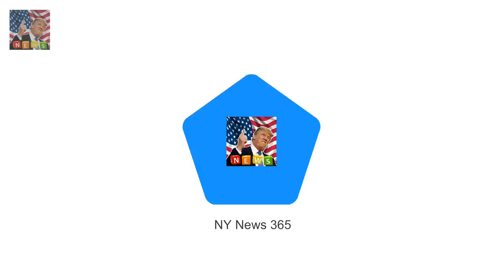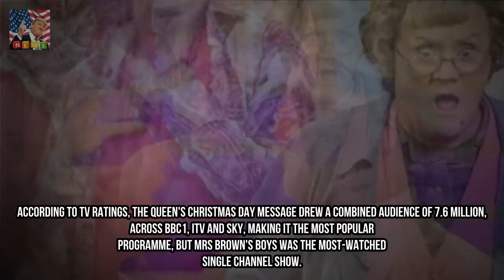Mrs Browns Boys changed into the maximum watched television show on Christmas Day M Breaking News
Mrs Browns Boys was the maximum watched tv show of Christmas Day 2017 The comedy display turned into watched by means of 6.8 million viewers on the BBC Coming in second become Strictly Come Dancing and 1/3 become call The Midwife Mrs Browns Boys beat out fellow BBC heavyweights to win the Christmas Day television ratings conflict.
JAN MOIR says Prince Harry has broken rule number one  Prince Harry dropped a clanger Breaking News:
Mrs Browns Boys turn out to be the maximum watched television display on Christmas D Breaking News: